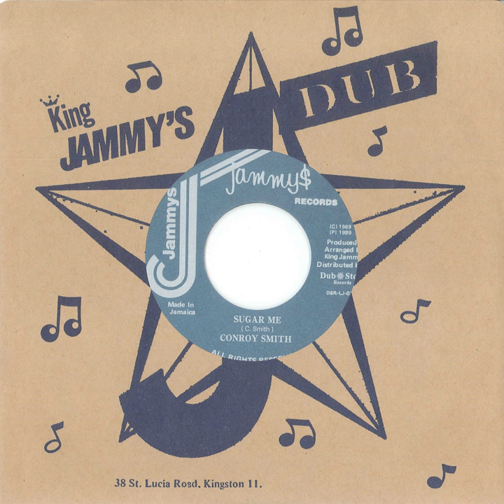Sugar Me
Sugar Me · Conroy Smith

Sugar Me / Version

Composer: Lloyd James